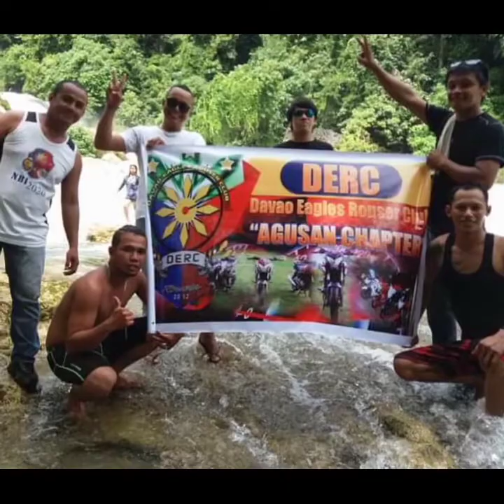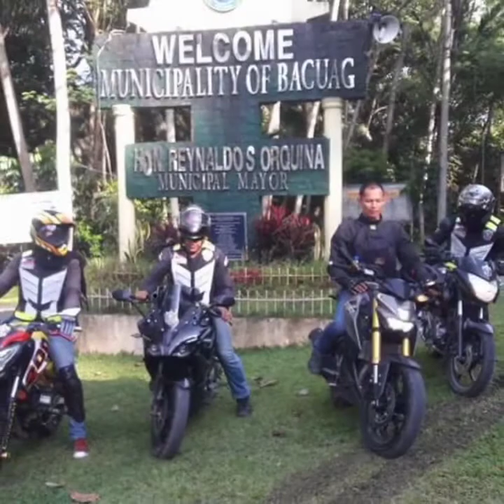Davao Eagles Rouser Club Agusan Chapter Photo Compilation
Sa isang larawang kopas, ay aking nasilayang muli ang ating nakalipas. Opo!
ang mga larawan sa video na to ay mga larawan ng mga nakalipas ma rides ng DERC Agusan chapter.
enjoy nyo lang po ang mga clips.